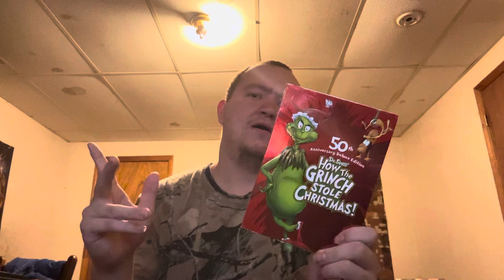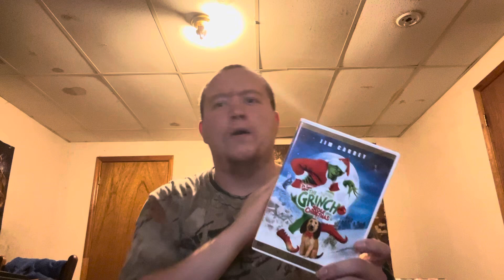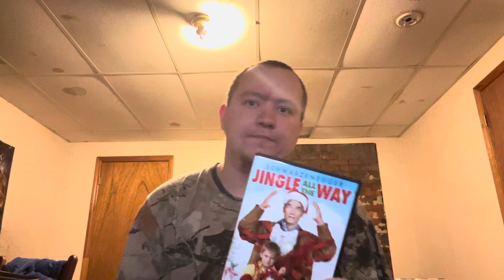The best movies to watch on Christmas